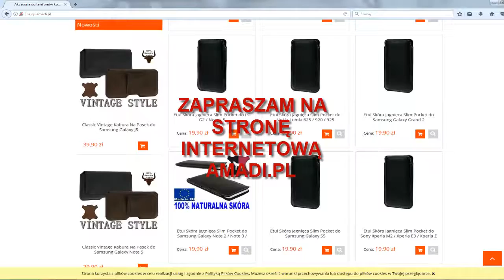Etui do telefonu HTC ONE A9 - pokrowiec skóra bydlęca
Etui do telefonu HTC ONE A9 wykonane z naturalnej skóry bydlęcej